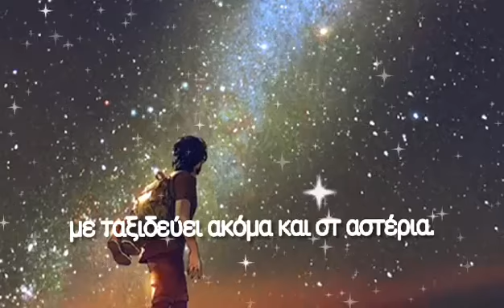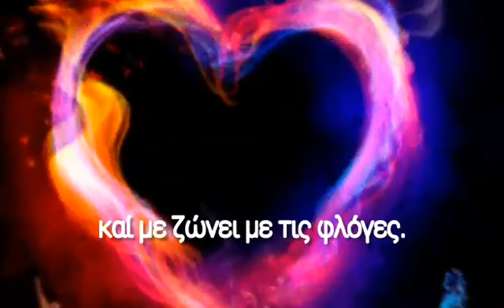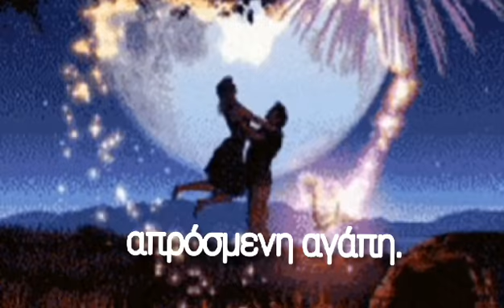Η Α π ρ ο σ μ ε ν η ΣΤΙΧΟΙ: Κώστας Αλεξανδιδης